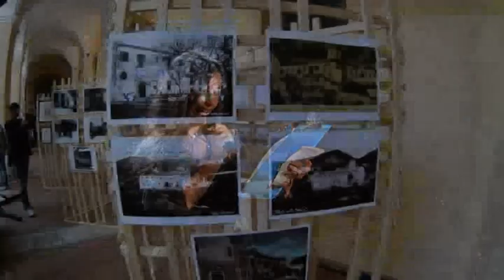7° FESTIVAL INTERNAZIONALE DELLA CHITARRA